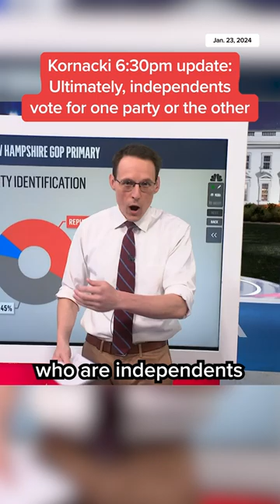Kornacki: Ultimately, independents vote for one party or the other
Ultimately, independents still have to vote for one party or the other.